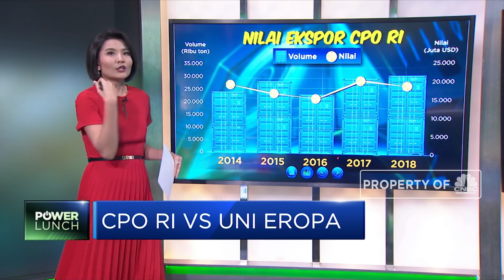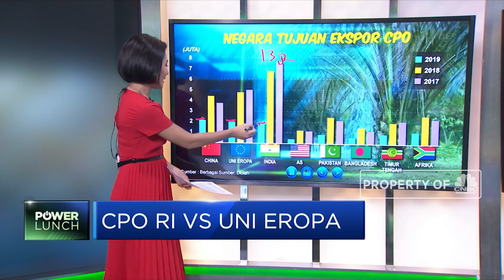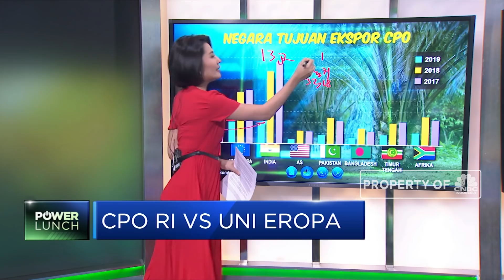CPO Indonesia VS Uni Eropa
Presiden Joko Widodo (Jokowi) menyuarakan produk minyak kelapa sawit (CPO) tanah air lebih baik dimanfaatkan di dalam negeri. Hal itu seiring adanya diskriminasi yang dilakukan negara Uni Eropa. Lebih lengkap soal tarik-menarik RI dan Uni Eropa soal tarif CPO, Anneke Wijaya akan mengulasnya dalam Program Power Lunch, Jumat 29/11/2019 berikut ini.